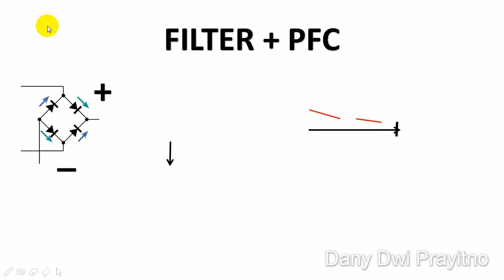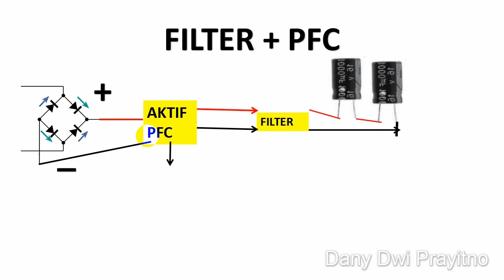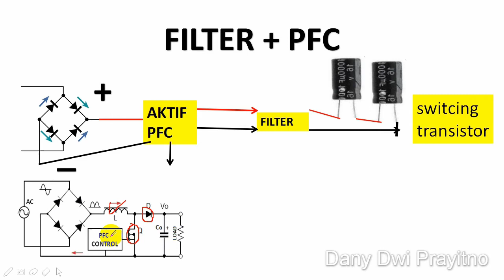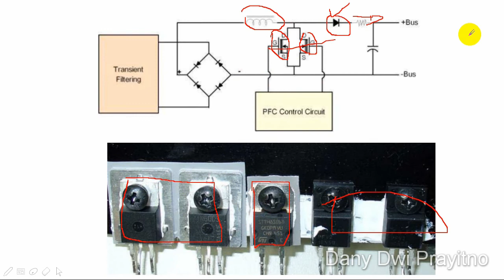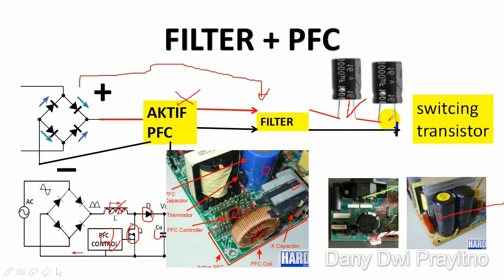Cara Memperbaiki Power Supply SMPS Mati ( PFC & Filter ) Bag.2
cara memperbaiki power supply smps mati,  hal yang harus diperhatikan adalah Elconya karena memang komponen ini sering rusak kapasitor atau elco ini terdapat pada rangakaian filter smps.
Rangkaian pfc ( power factor correction ) baik yang aktif atau pasif, ini biasanya terdapat pada smps yg mahal dan ber waat besar.

Dibuat Oleh : dany dwi prayitno
Terimakasih